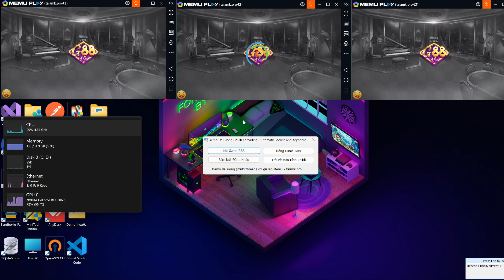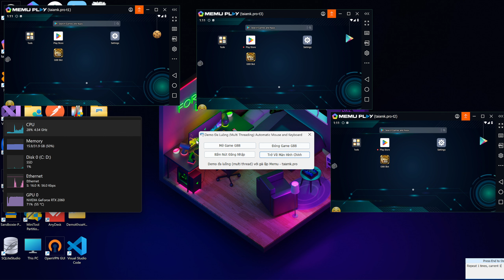Bài 45: Đa Luồng (Multi Threading) - Automatic Mouse and Keyboard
Giới thiệu về khả năng làm việc đa luồng auto click không chiếm chuột với phần mềm Automatic Mouse and Keyboard.